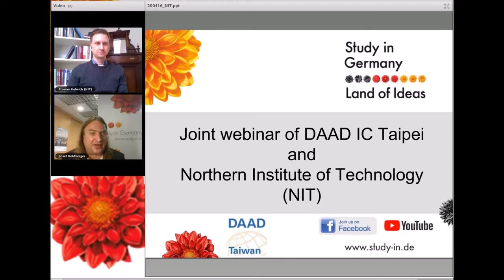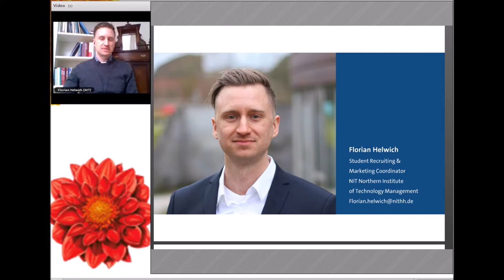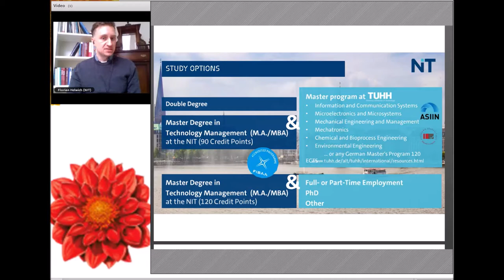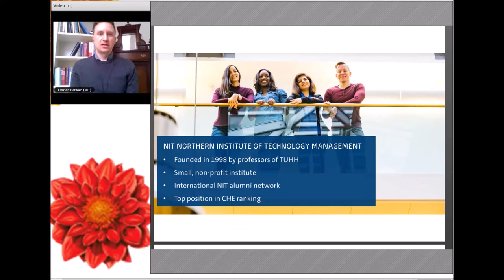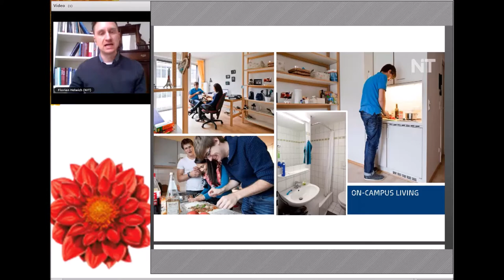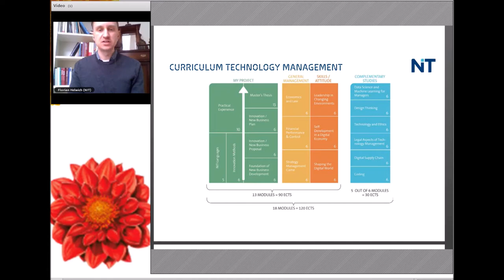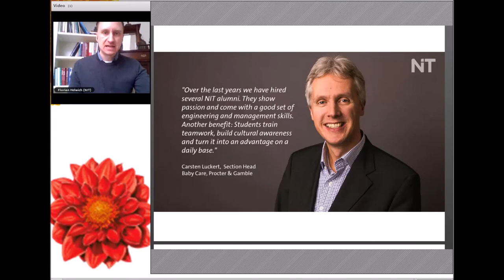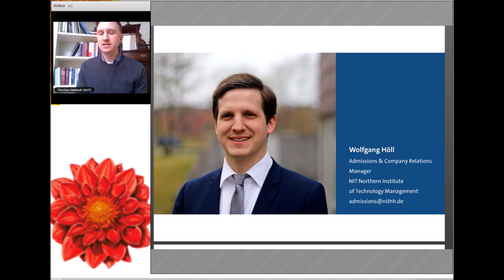Northern Institute of Technology (NIT) 漢堡北方科技管理學院英語碩士學程介紹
DAAD臺北德國學術交流資訊中心與NIT北方科技管理學院合作，舉辦留學德國線上講座，介紹該校的科技管理 英語碩士學程、申請條件與流程、學費和獎學金等資訊。
“Technology Management”
Studying at the Northern Institute of Technology Management
- Studying in Hamburg, Germany
- What is Technology Management about?
- The Curriculum
- Application Process
- Tuition Fees and Scholarship

For more information about the Northern Institute of Technology, please visit the

更多德國留學資訊，請參閱DAAD臺北德國學術交流資訊中心網站~